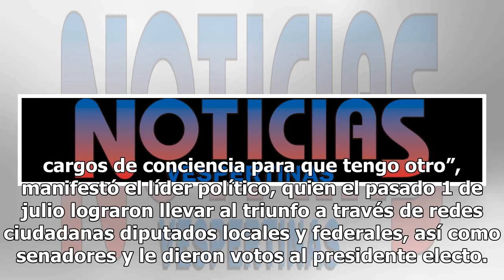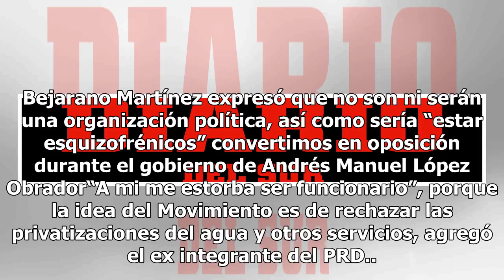René Bejarano afirma que no participará en gobierno de AMLO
René Bejarano Martínez, dirigente del Movimiento Nacional por la Esperanza, aseguró que no será funcionario del gobierno de Andrés Manuel López Obrador, ya que tiene muchos cargos de conciencia y le estorba un cargo en su lucha por las libertades.“Tengo muchos cargos de conciencia para que tengo otr...